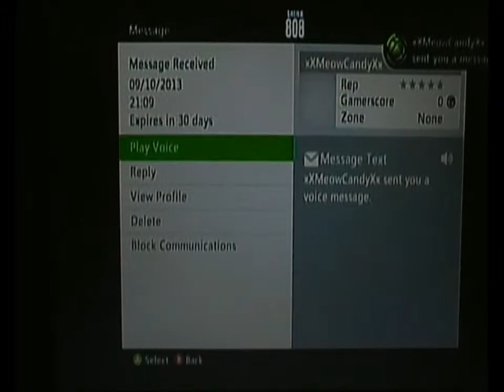Let's Play Black ops 2 #3 Welcome Candy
Welcome Candy to TheSkilzZProject